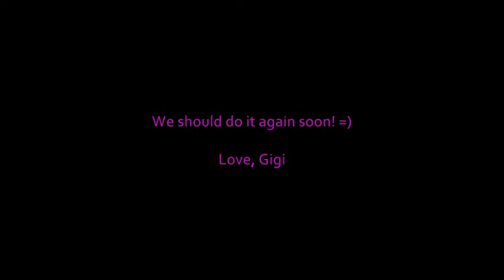UST BS Psych '84 Section A Xmas Reunion 2013